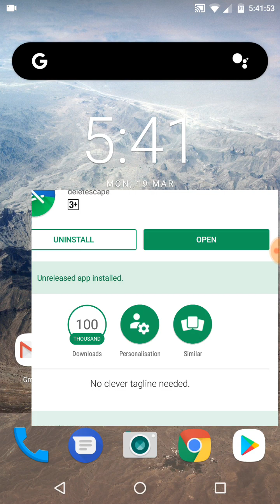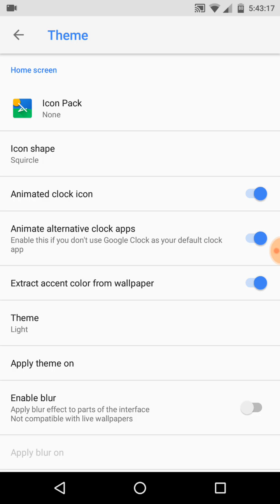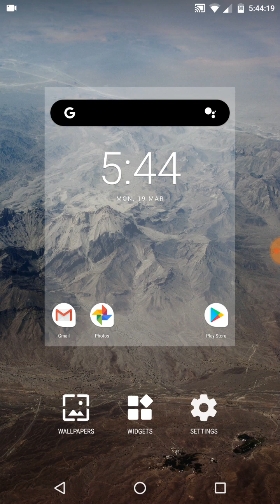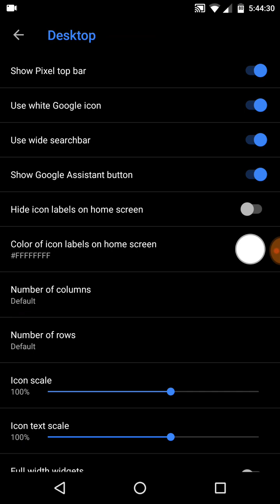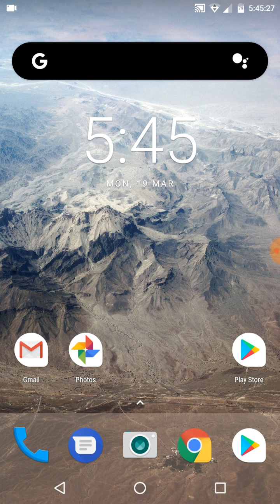Lawnchair launcher for Moto m (excellent launcher ever ||| must try)